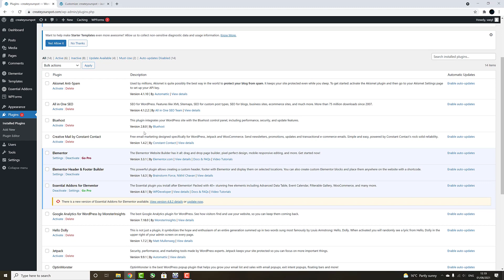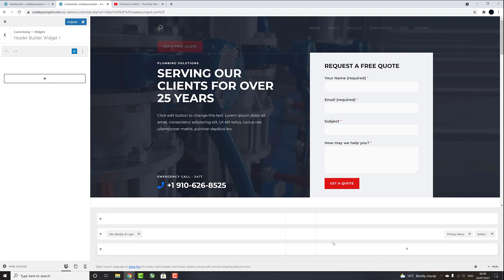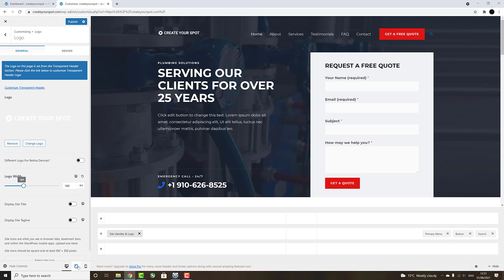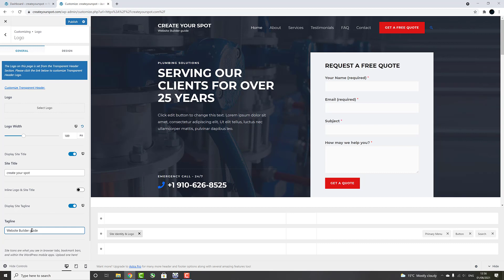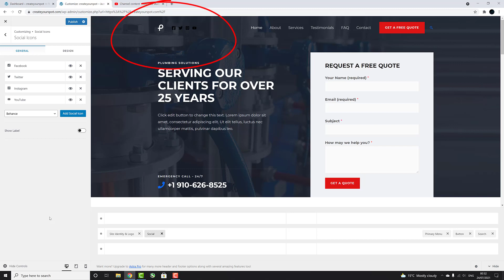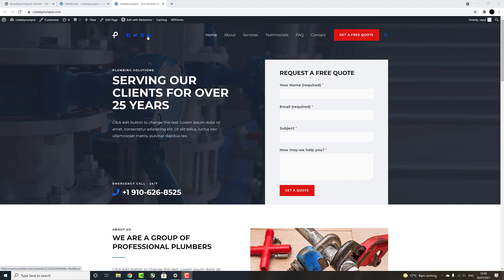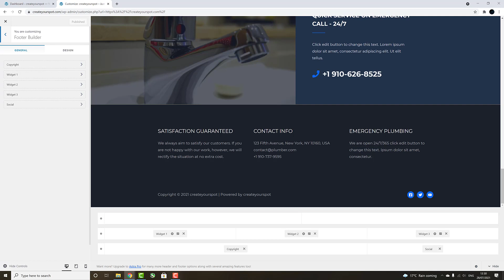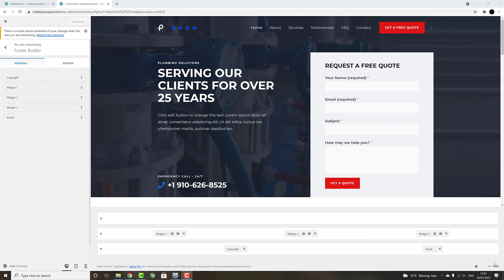Elementor Header And Footer Tutorial 2021 [ Made Easy]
Elementor Header And Footer Tutorial 2021

Hi and welcome to another video from the collection of website builder guides and video tutorials.
In this short video you will learn how to edit the header and footer of your website using elementr header and footer builder.

After watching this tutorial you will be able to add remove ar rearrange elements withing the header and footer on your website as well as edit those elements and make the relevant to the content of your website.
Obviously for this you will need elementor and elementor header and footer builder plugins installed on your WordPress.